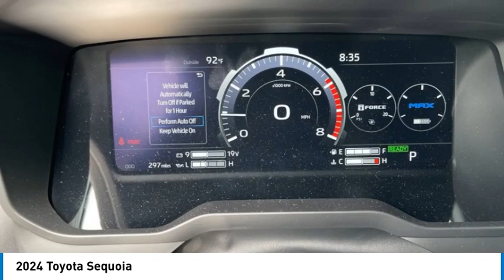2024 Toyota Sequoia 24793A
2024 Toyota Sequoia

2024 Toyota Sequoia V6 Hybrid, 10-Speed Automatic, 4WD, Navigation system: Drive Connect (1 year trial) includes Cloud Navigation with real time traffic and Google POI.Odometer is 6850 miles below market average!